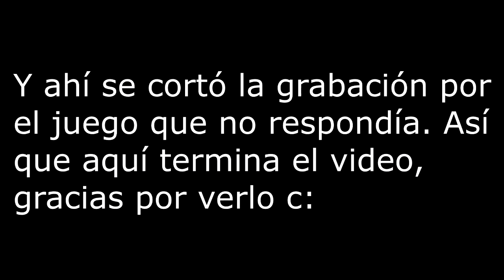Minecraft Gameplay - Ultra HardCore - "Un grandioso final" - Ft. Lark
Un nuevo video, ya después de un buen rato sin grabar algo nuevo, aquí me encuentro con el LarkMC en un juego ultrahardcore en el servidor de mineplex, veamos que sucede, como un final inesperado...